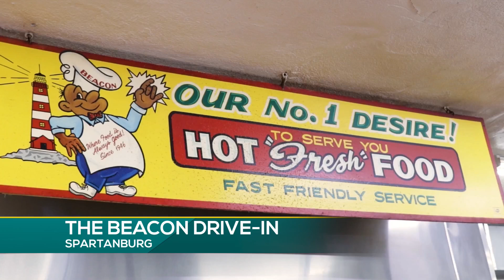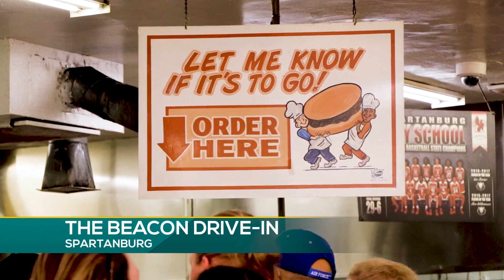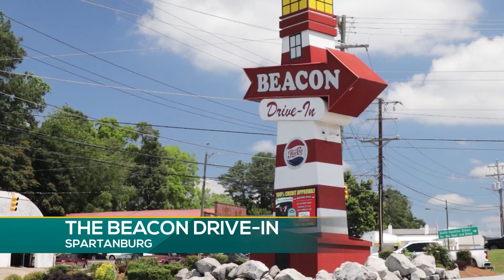ZIP TRIP '24 THE BEACON DRIVE IN